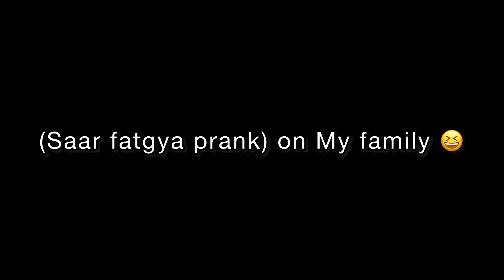"सर फट गया" Prank on mami and papa 😱||Papa ka crazy reaction